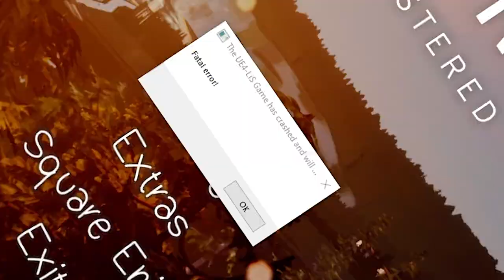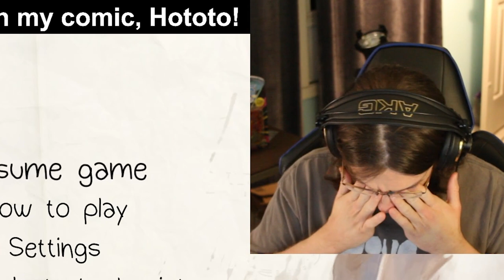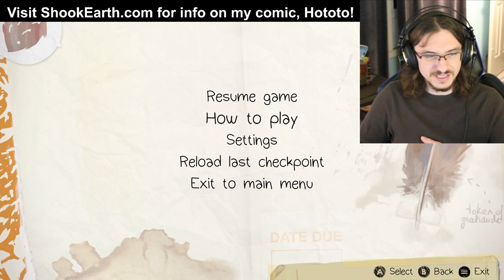Life is Strange Remastered is A WASTE OF MONEY! Do Not Buy!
This Remaster is pathetic. It makes the game WORSE! Shame on Deck Nine and Square Enix for letting this happen to such a beloved game.